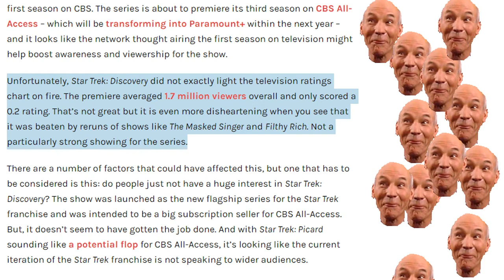Star Trek Discovery in a nutshell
Truly a wonderful show, not shit at all